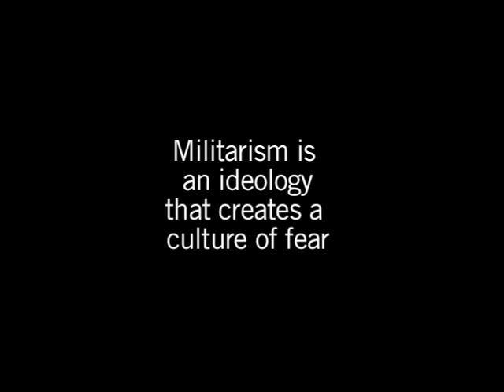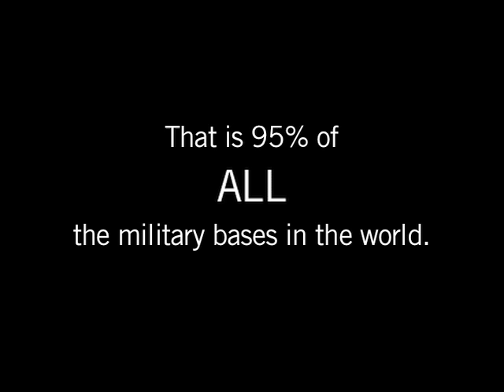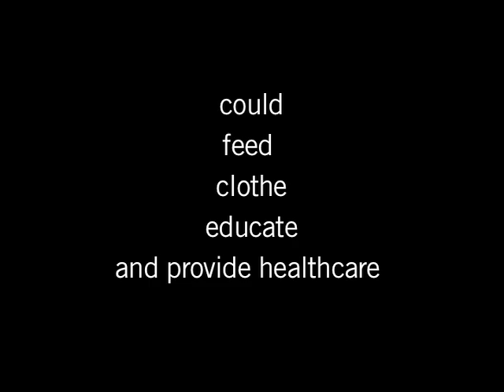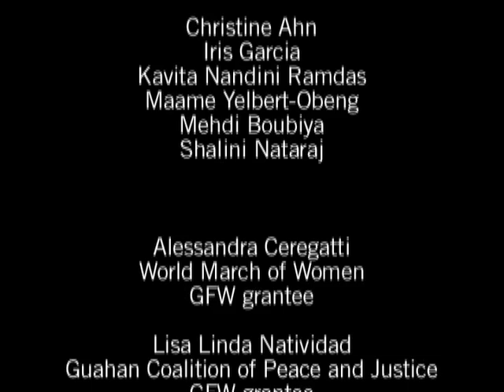What is Militarism?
What is militarism and why is the Global Fund for Women investing in an anti-militarism initiative? Militarism is a complex interweaving of beliefs and assumptions that promotes a culture of fear, asserting that the world is a dangerous place and that armed force is the best way to resolve conflicts.